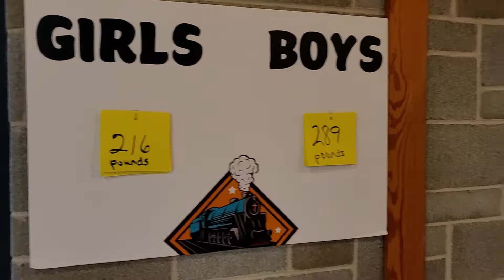🚂 Rocky Railway VBS Day-5 🚂